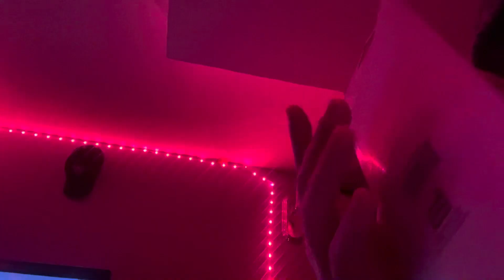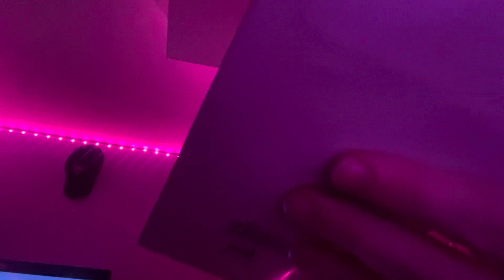Pencil sharpening and plastic sounds !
Lmk if you enjoyed the video